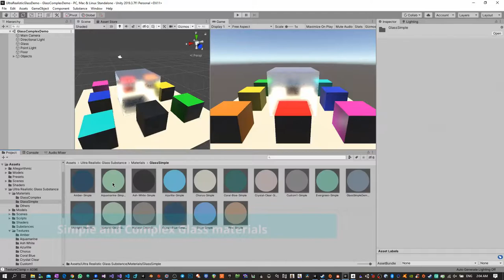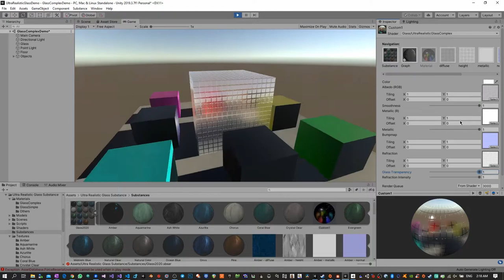[UPDATE] Ultra Realistic Glass Substance v2.0 - Unity Asset Store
Thanks to these quarantine days I finally managed to improve my Ultra Realistic Glass Substance asset from the Unity Asset Store to add many features that will simplify your workflow to achieve great visual results.

RELEASE NOTES:
- Adds Substance Glass2020 with improved presets management
- Adds Shader for simple glass refraction
- Adds Shader for complex glass refraction
- Adds Substance presets to agevolate presets reload
- Adds Textures rendered in 4K from the Substance
- Adds Glass Simple Materials based on Textures and simple glass refraction shader
- Adds Glass Complex Materials based on Textures and complex glass refraction shader

TESTED UNITY VERSIONS:
- Unity 2018
- Unity 2019

SETUP:
In order to make the glass work, remember to add the "CommandBufferRefractionEffect" script to the active camera of the scene.
This will help the glass effect to know the player's point of view and render the "see-through" effect on any glass material.
The script is inside folder Scripts.

DEMO SCENES:
- Scenes/GlassSimpleDemo: Shows a simple glass effect
- Scenes/GlassComplexDemo: Shows a complex glass effect
- Scenes/Demo: Old scene converted to use complex glass materials